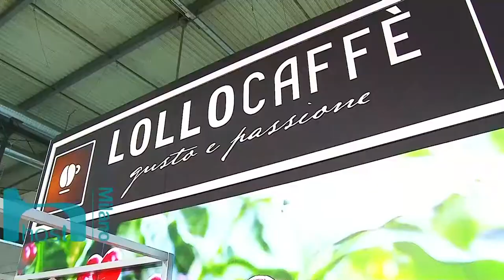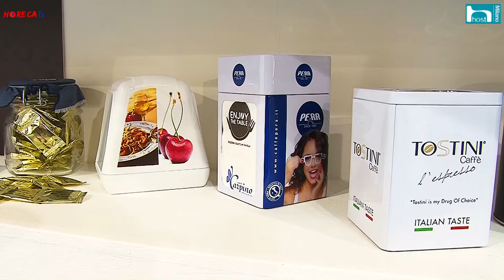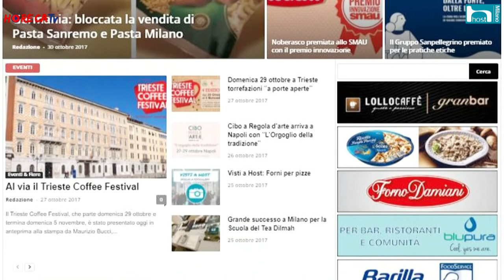HOST 2017 Fabio Russo intervista Antonio Carpino di Carpino srl